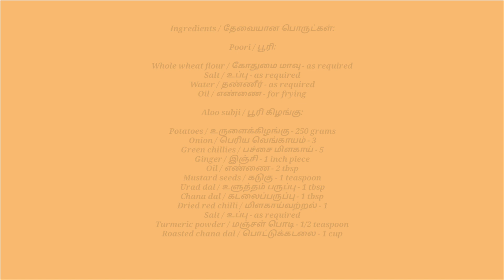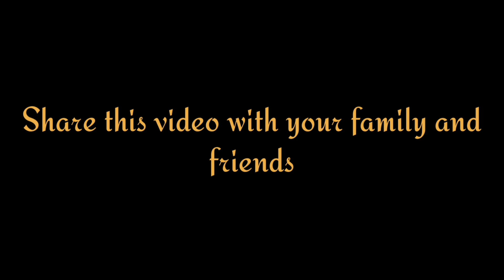Hotel Style Poori & Aloo Subji / பூரி கிழங்கு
This Poori & Aloo Subji or Poori Kizhangu was one of the popular dishes in my grandfather's hotel Aanjaneya Vilas. I've shared the recipe with one minute change - instead of using Besan flour, I've used roasted chana dal powder.
Try this at home and enjoy.
Happy Cooking.

Ingredients / தேவையான பொருட்கள்:

Poori / பூரி:

Whole wheat flour / கோதுமை மாவு - as required
Salt / உப்பு - as required
Water / தண்ணீர் - as required
Oil / எண்ணை - for frying

Aloo subji / பூரி கிழங்கு:

Potatoes / உருளைக்கிழங்கு - 250 grams
Onion / பெரிய வெங்காயம் - 3
Green chillies / பச்சை மிளகாய் - 5
Ginger / இஞ்சி - 1 inch piece
Oil / எண்ணை - 2 tbsp
Mustard seeds / கடுகு - 1 teaspoon
Urad dal / உளுத்தம் பருப்பு - 1 tbsp
Chana dal / கடலைப்பருப்பு - 1 tbsp
Dried red chilli / மிளகாய்வற்றல் - 1
Turmeric powder / மஞ்சள் பொடி - 1/2 teaspoon
Roasted chana dal / பொட்டுக்கடலை - 1 cup